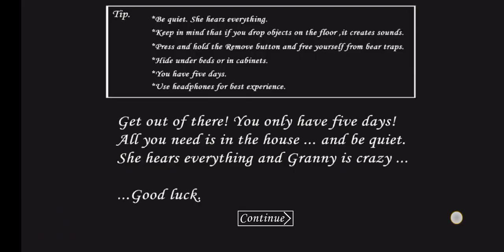Granny: Short film (Gaming)Thanks for sport😘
Hello Everyone ! I hope you will be fine . Today i play granny 1 I Always play Granny 😂This video for Entertatment ...First we find hammer to unlock planks on door second we find the pad lock to unlock locked third we find master key to escaped the door forth we find the code At The end we find cutting players 😁

      (Haiqa waris)
  ( Kahror pakka From pk)